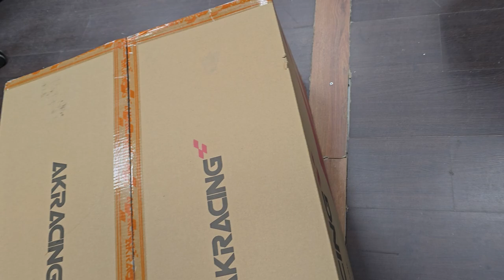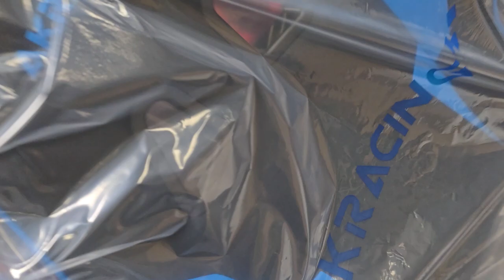AKRacing CORE Новосибирск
Распаковка для Алексея